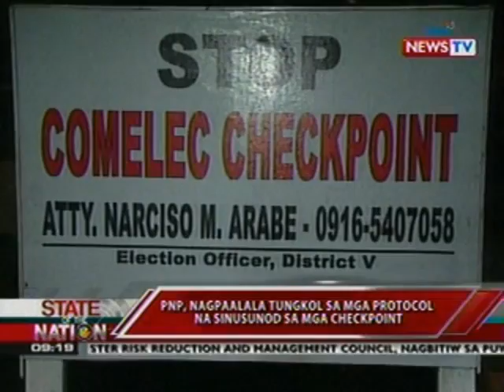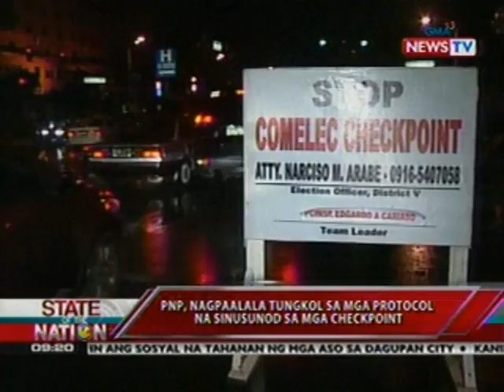SONA: PNP, nagpaalala tungkol sa mga protocol na sinusunod sa mga checkpoint